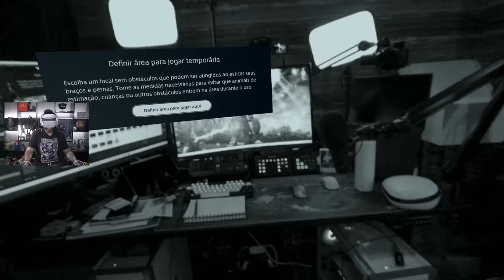PLAYSTATION VR 2 - REVIEW HONESTO!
Estou testando o PLAYSTATION VR 2 e nesse vídeo trago meu review HONESTO com relação a conforto, tecnologias, preço e GAMEPLAY DE HORIZON CALL OF THE MOUNTAIN

- Validade limitada